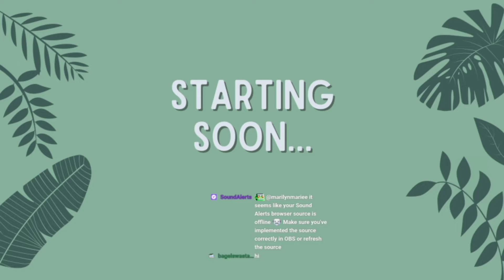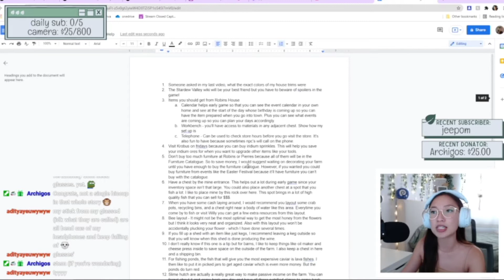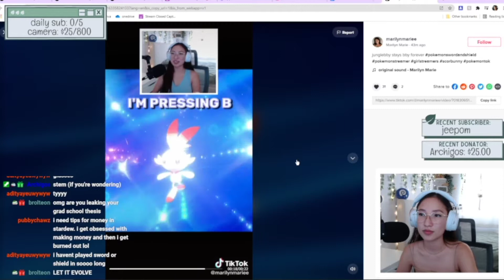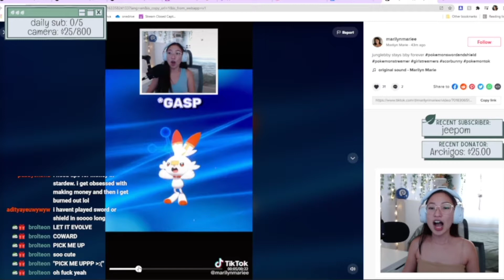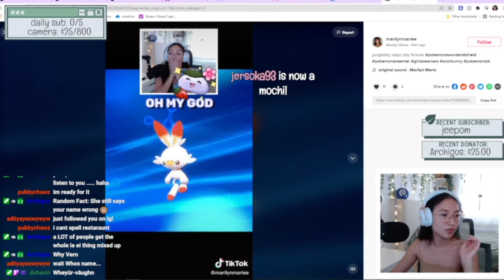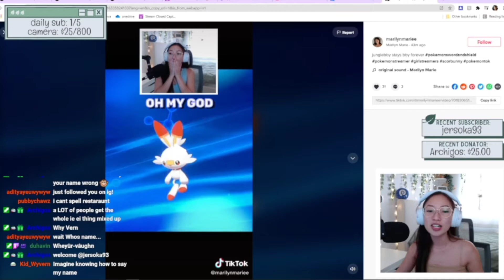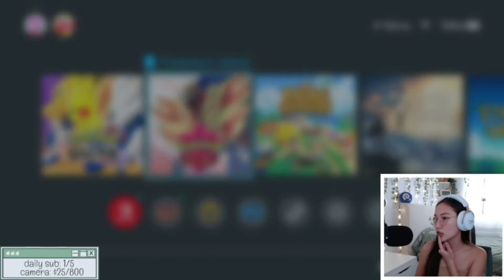Twitch Livestream l I find Pikachu!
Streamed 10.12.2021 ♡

Twitch Livestream - I find Pikachu!

I'm live Mondays- Wednesdays starting at 3 PST. Don't miss my next stream!

Main Youtube! ♡

♡ CPU: AMD Ryzen 3 3200G
♡ GPU: EVGA GTX 1070ti
♡ Motherboard: Gigabyte B450M DS3H
♡ RAM: TeamGroup T-Force Delta RGB DDR4 16GB
♡ SSD: TeamGroup MS30 512 GB
♡ PSU: EVGA BQ 500w 80 Plus Bronze
♡ Fan: Arctic Cooling ACFRE00028A 120mm
♡ Tower: Darkflash DLM 22 MicroATX
♡ Mouse: Razer Basilisk Gaming
♡ Microphone: Rode PodMic
♡ Audio Mixer: GoXLR Mini
♡ Capture Card: Razer Ripsaw
♡ Camera: Logitech C920S
♡ Monitors: Viotek GN24CW 24" & ASUS VZ239H-W 23"